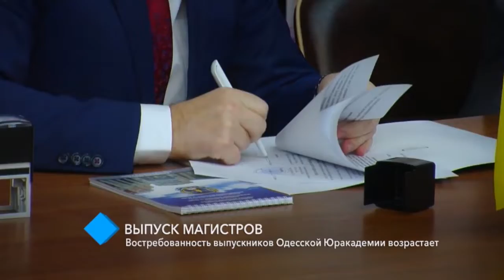Выпуск магистров: востребованность выпускников Одесской Юракадемии возрастает